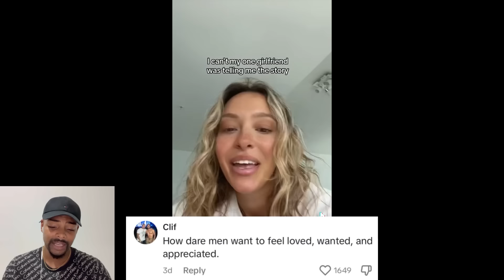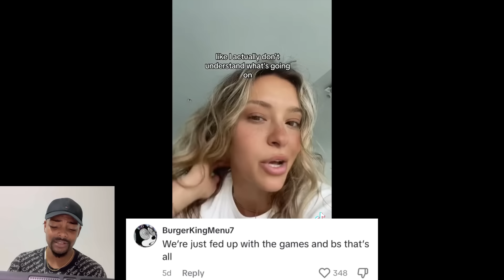Self-Entitled Woman Gets HUMBLED By Men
Self-Entitled woman gets hilariously humbled by men.